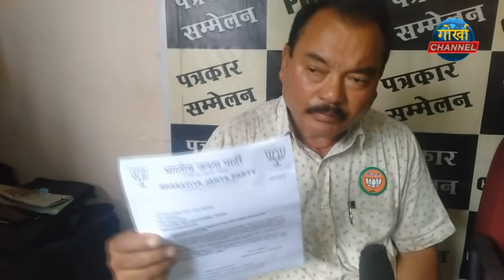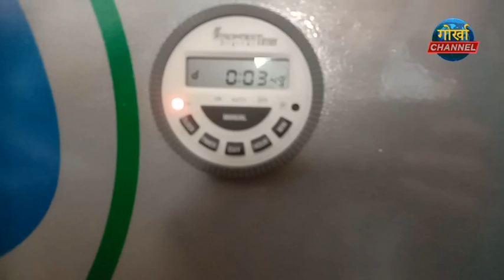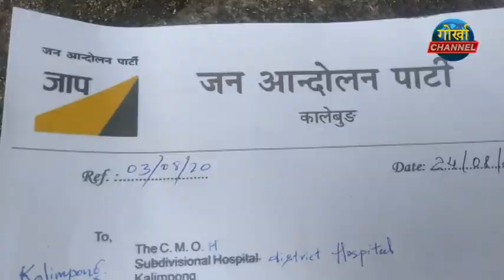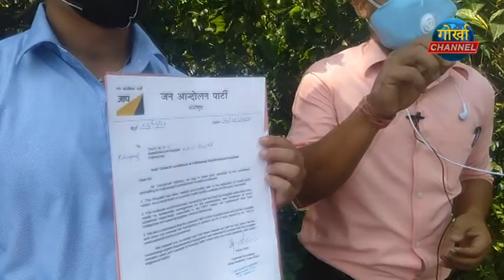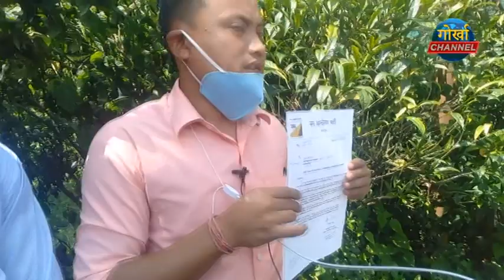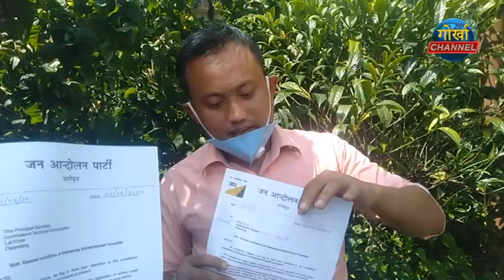GORKHA CHANNEL NEWS 24th AUGUST 2020